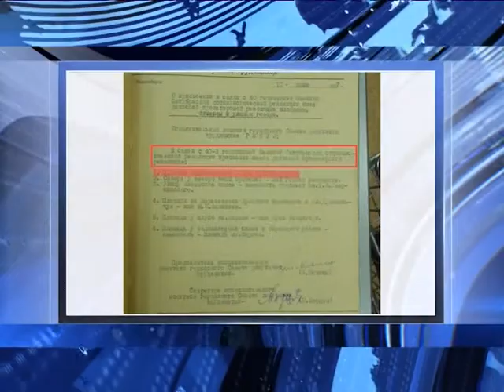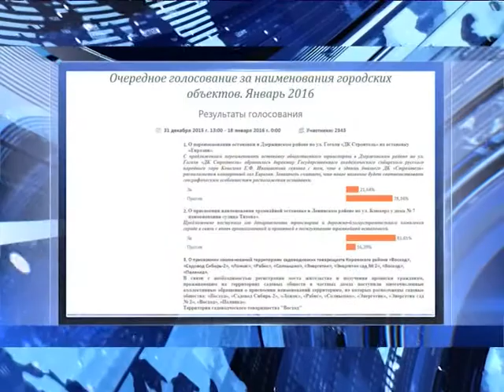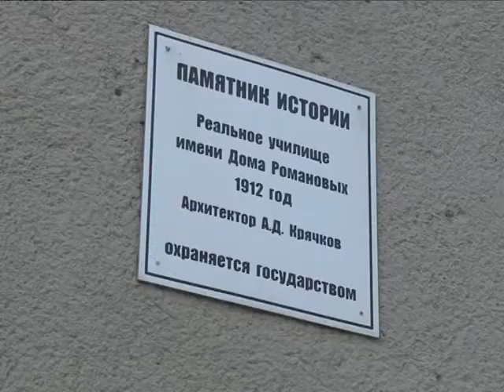переименования площадей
Крячков против Свердлова. Споры вокруг переименования площади в центре Новосибирска.